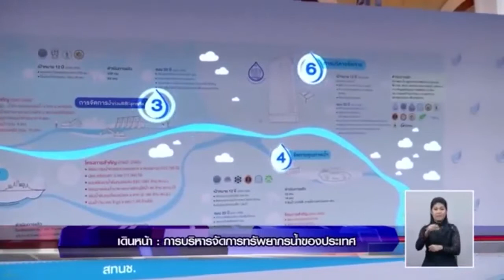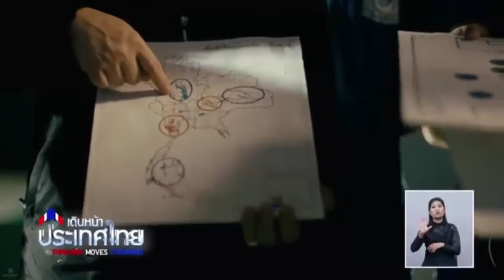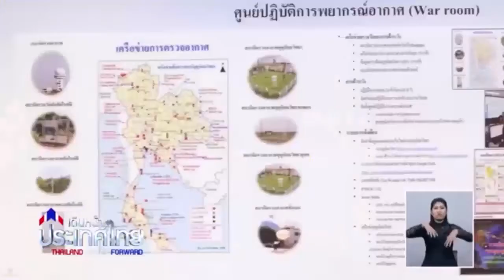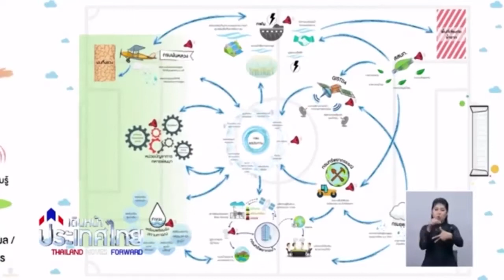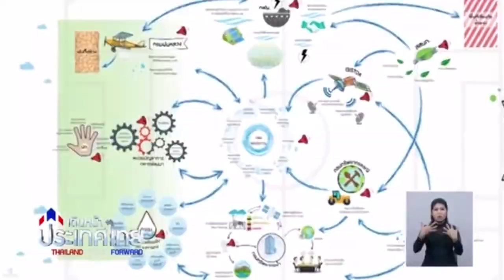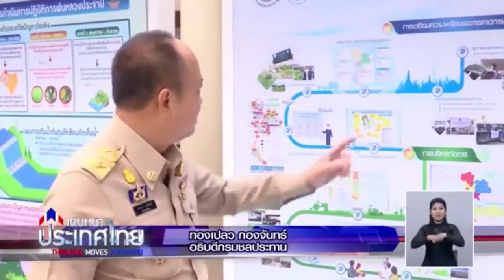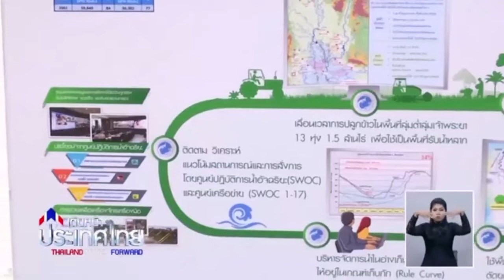รายการเดินหน้าประเทศไทย การบริหารจัดการทรัพยากรน้ำของประเทศ 16 มิถุนายน 2561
รายการเดินหน้าประเทศไทย  การบริหารจัดการทรัพยากรน้ำของประเทศ
16 มิถุนายน  2561